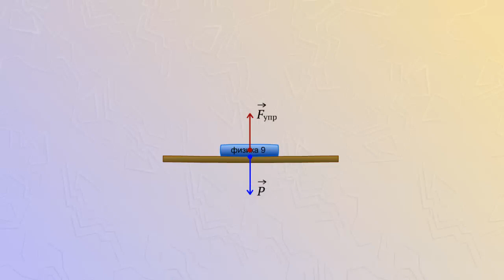Опыт с динамометрами. Третий закон Ньютона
Книга лежит на столе.
Книга действует на стол силой p и деформирует его.
В столе возникает сила упругости и он действует на книгу с силой F.
На штативе закреплены два динамометра.
К верхнему подвешен магнит, а на столике нижнего лежит стальной брусок.
Сблизим магнит и брусок.
Стрелки динамометров отклоняются от 0.
Направление сил взаимодействия противоположны, а модули равны.